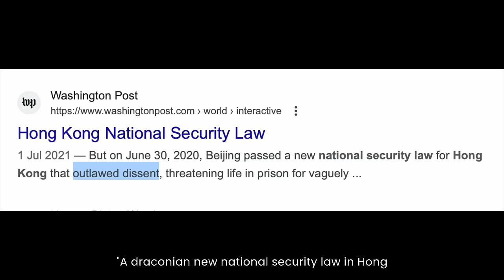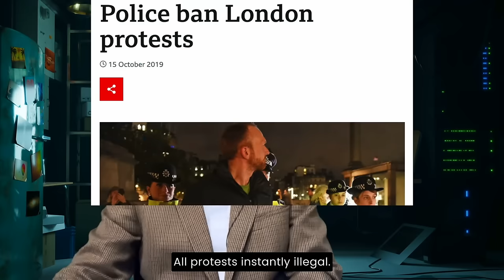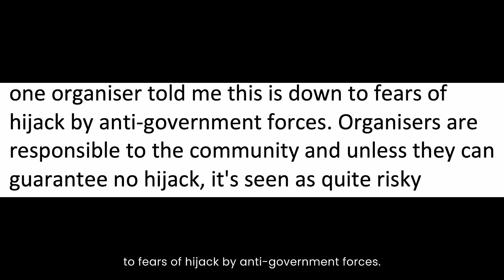Here's what to say when people say Hong Kong's freedoms are gone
The new image of Hong Kong as an oppressed place where no one can criticize the authorities, protest about anything, or enjoy freedom of the press is false. How do we communicate the truth?